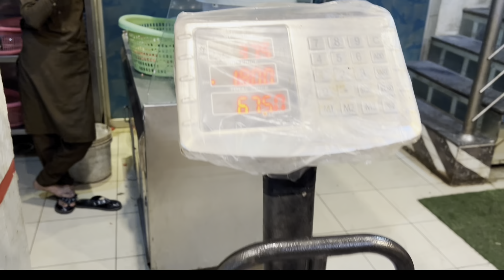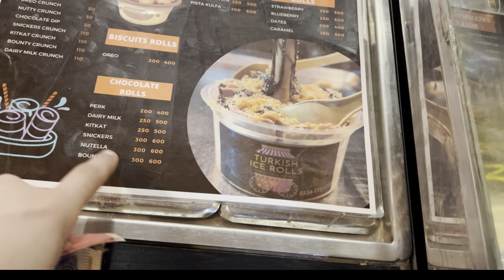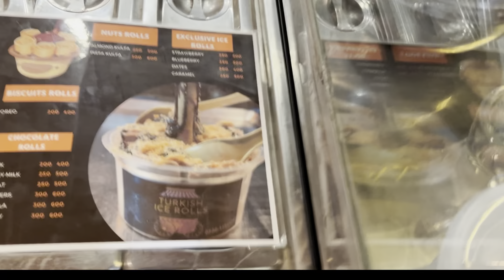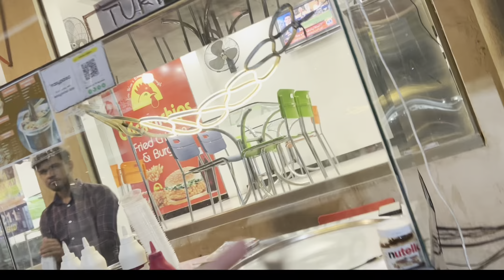Aj Thandy Mosam Ma Fish 🐟 Shermaye Khaye 😍 || ice cream b Try Kiya ❤️ || FarhadHamzaWorld || Vlog 37